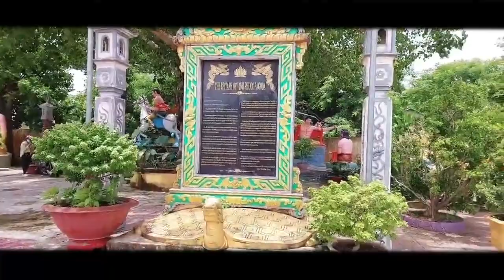VINH PHUC TEMPLE- TRA VINH